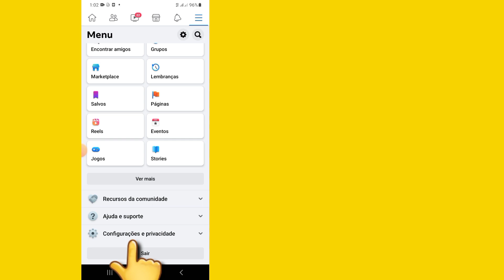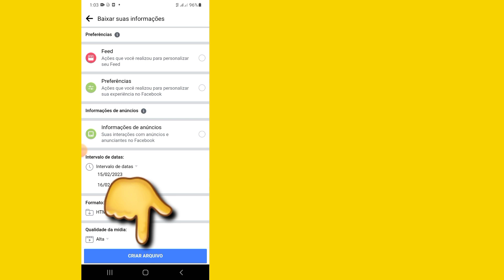Como RECUPERAR mensagens apagadas do MESSENGER do FACEBOOK | Recover deleted facebook messages 2023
Hoje vou mostrar como recuperar mensagens excluídas no Facebook Messenger. Assista a este vídeo para saber como recuperar mensagens excluídas no Facebook Messenger.

Recuperar mensagens apagadas no Facebook Messenger